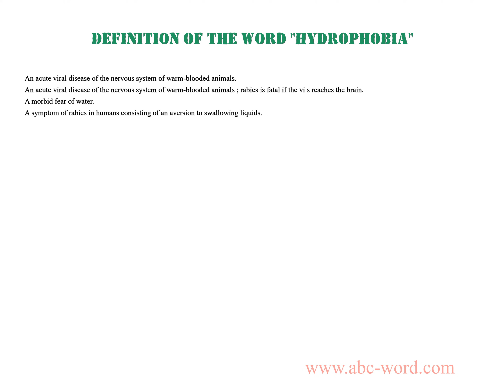Definition of the word "Hydrophobia"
you will find full information about this word "hydrophobia".
From the video you will learn the definition for the word hydrophobia. The lexical meaning of the word hydrophobia. What does the word hydrophobia mean? And much, much more...